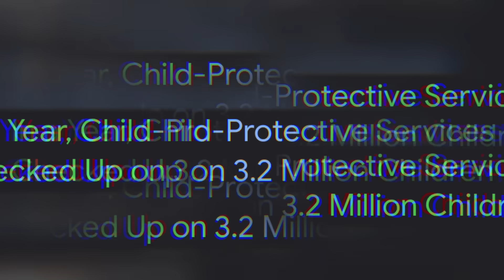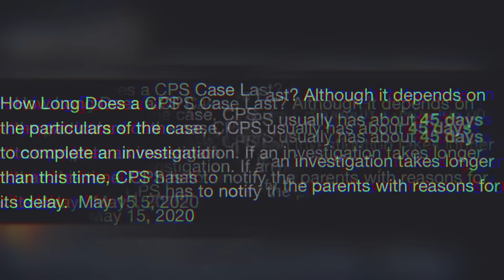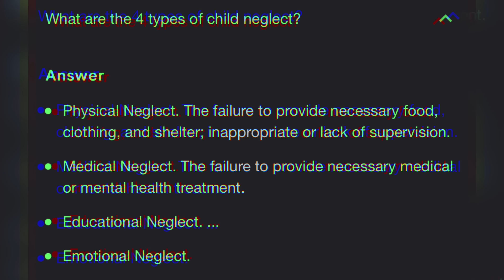How to own CPS when they come around